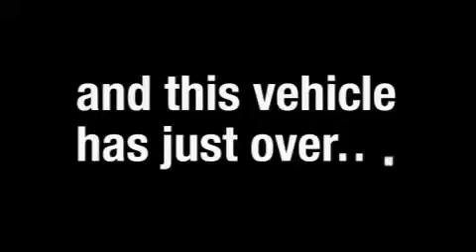2008 Nissan Altima Sacramento CA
We are proud to present this 2008 Nissan Altima.

 Year: 2008
 Make: Nissan
 Model: Altima
 Engine: 4-cyl. 2.5 liter
 Trans.: automatic
 Exterior: green
 Miles: 25,012

 2008 Nissan Altima Sacramento CA